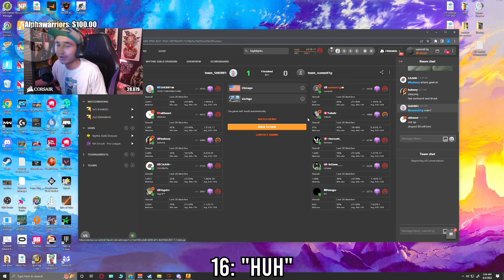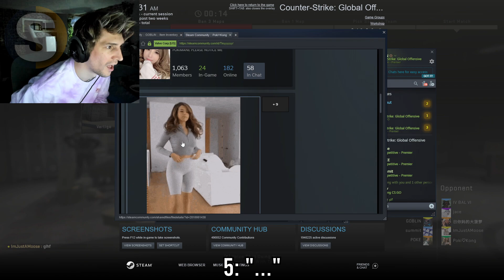The Highest Viewed CSGO Twitch Clips From June 2022!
[AD] WIN your DREAM SKINS and get $1 FREE!